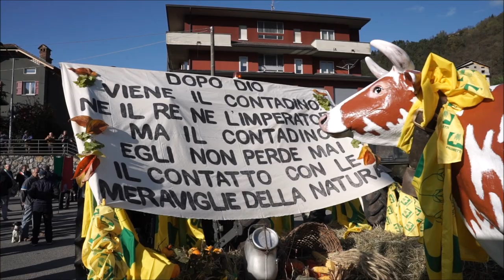Giornata provinciale del Ringraziamento a Zogno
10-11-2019, Zogno - La Giornata provinciale del Ringraziamento quest’anno verrà celebrata a Zogno il prossimo 10 novembre. Si tratta di un importante momento di riflessione e condivisione che dal 1951 viene festeggiato dalla Coldiretti in tutta Italia, con una manifestazione promossa dalla Conferenza Episcopale Italiana (Cei) per rendere grazie per il raccolto dei campi e per chiedere la benedizione sulla nuova annata. Inaugurata la n uova sede della Coldiretti zona Zogno...